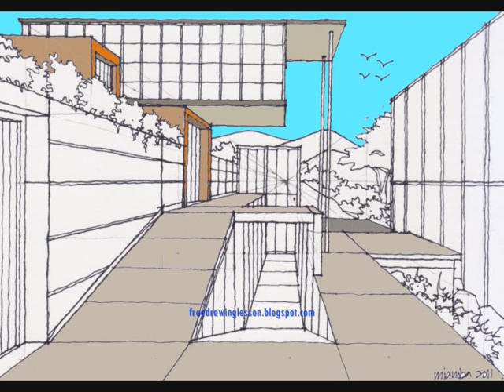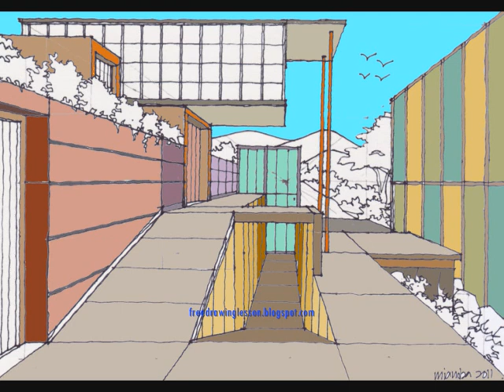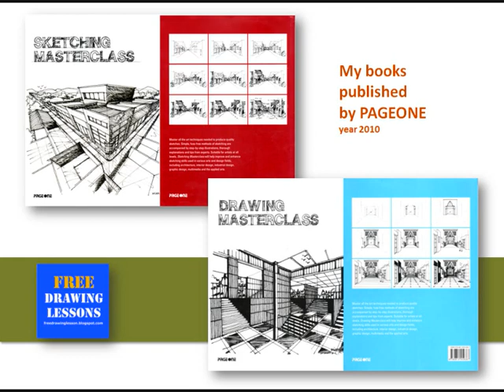Chapter 2 Tatacara Perspektif 1 : 07 Ruang Luaran 3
My latest project 200 pieces sketches of the Kuala Lumpur Old Town in the making... Video rujukan daripada Buku Perspektif Kreatif 01